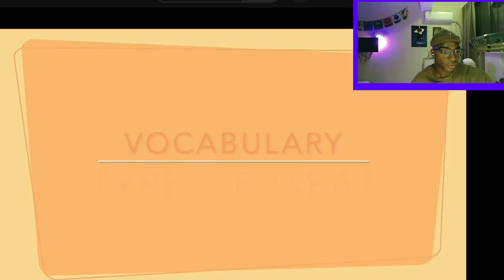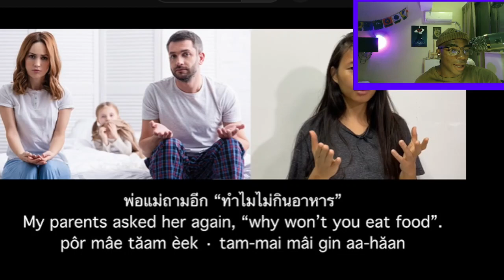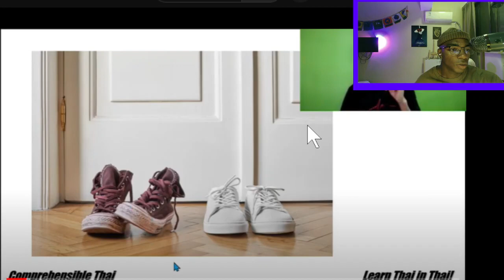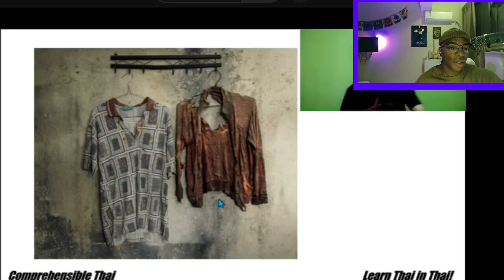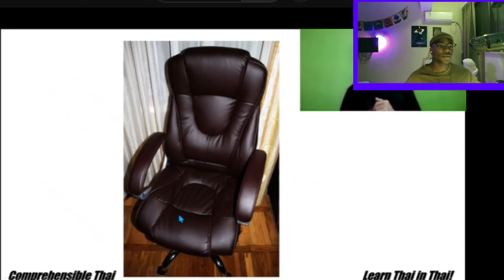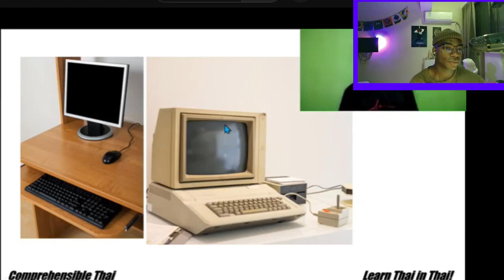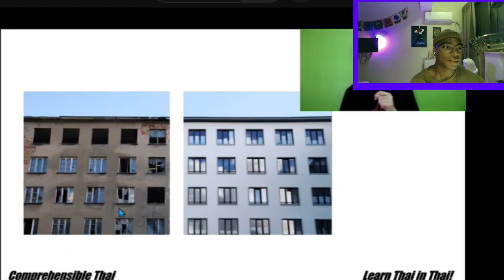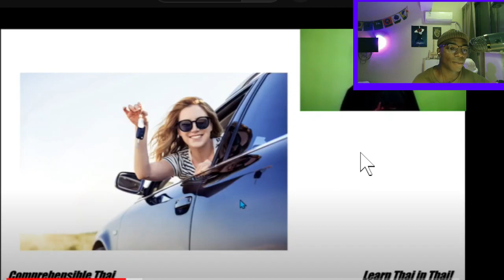Thai practice 4/24/23